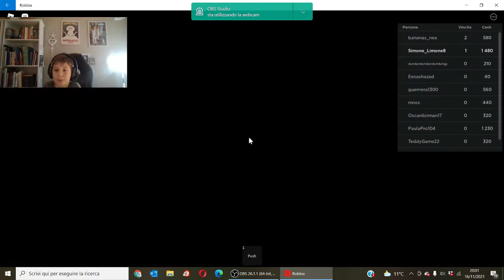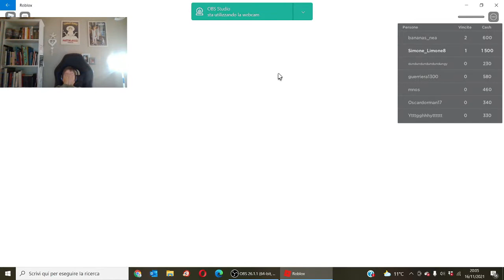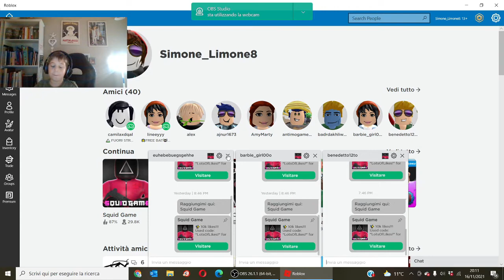SQUID GAME CON ROBLOX SIMONE LIMONE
Ciao Limoncini!!! 🍋🍋🍋🍋
Sono Simone,  un bambino di seconda elementare e mi piace tanto:
🍋stare con la mia famiglia
🍋Suonare la chitarra elettrica
🍋Guardare Gabby16bit e tutti gli altri

Qui sul canale gioco a:
▶️wordwall ( gioco della scuola per imparare l'inglese)
▶️ Piggy di Roblox
▶️Luigi Smash 3
▶️minecraft

Registro le puntate con  mia mamma e con
⚙️ OBS Studio
📱 Iphone12